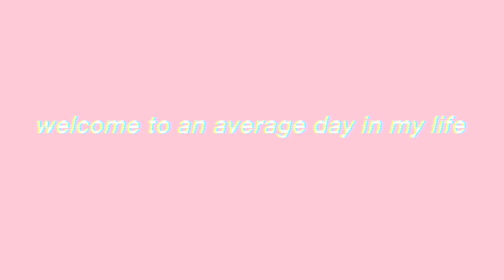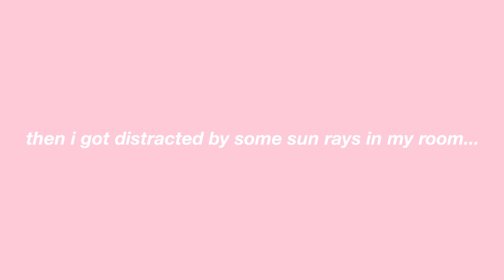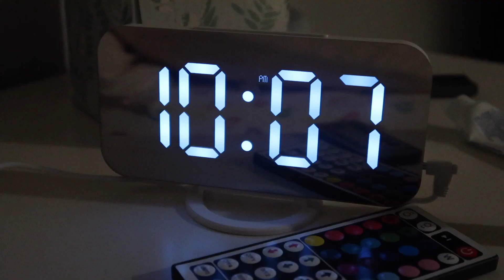AVERAGE DAY IN MY LIFE *school edition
welcome to my first school vlog of my freshman year! i am so excited to hopefully make more for you guys! :)

Music by Grace Chiang - staying in on Sunday (it is well)
sunshine samba
Music by The Crystal Casino Band - Bound To Be Something Good

🌟 faq's:
how old am i? 14, ninth grade
when do i post? every monday and thursday at 3 p.m. PST